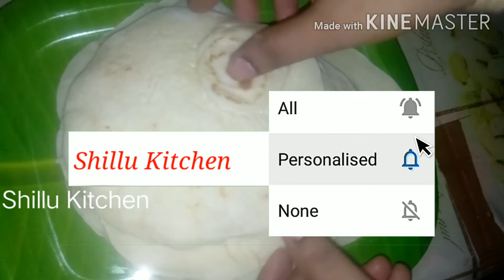ഖുബ്ബൂസ് വീട്ടിലൊന്ന് തയ്യാറാക്കിയാലോ / Soft ഖുബ്ബൂസ് / Shillu Kitchen /Recipe 30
Tasty Soft ഖുബ്ബൂസ് / Shillu Kitchen/Recipe 30